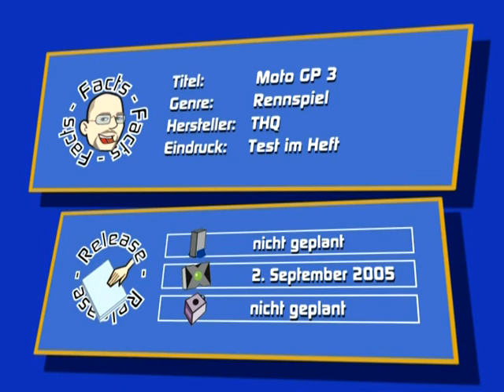Gamepro 10/2005 - Moto GP 3